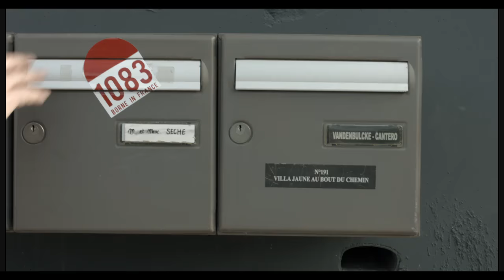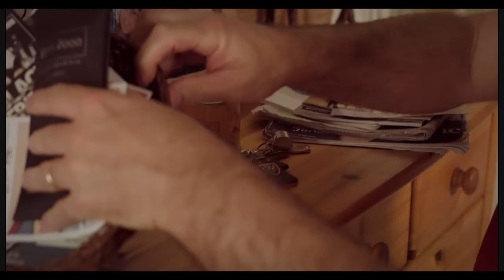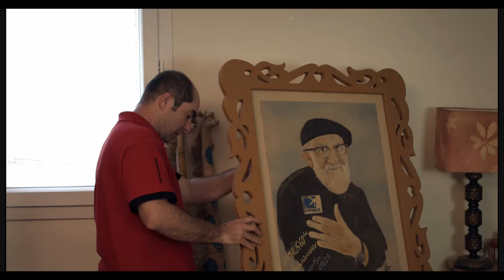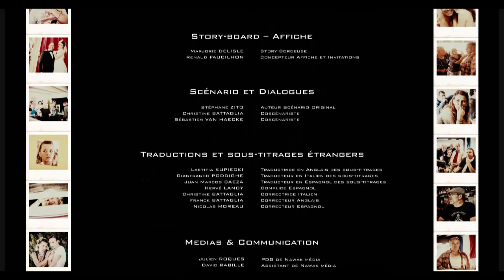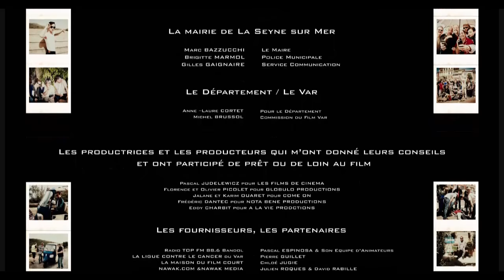MAD Man, Fumer Tue ! Le 1er film de Stéphane ZITO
Si Monsieur SECHE ne supporte pas de ne pas les avoir sur lui, c’est qu’il a une bonne raison et d’ailleurs, on peut s’attendre aux pires événements que peuvent provoquer le Manque, l’Addiction et la Dépendance…

Court-Métrage : " MAD Man, Fumer tue !" de Stéphane ZITO avec : Yves PUJOL, Nicole FERRONI, Alain BOUZIGUES, Gérard DUBOUCHE, Roman GOUGUET, Stéphane MARTINET, Nathan TIBERGHIEN, Clara BOYER, Eloïse VERMEULEN, Noam SCHMITZ, Nathan TIBERGHIEN, Cécile BERTOLOTTI.

APAZ - Juin 2016